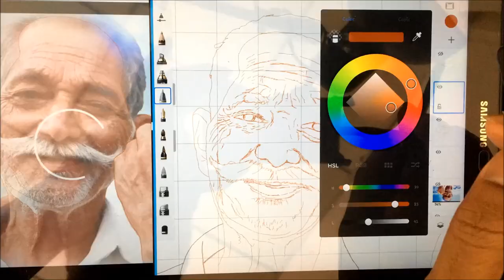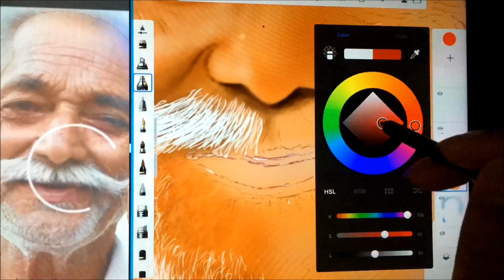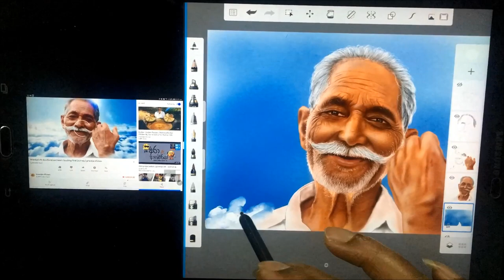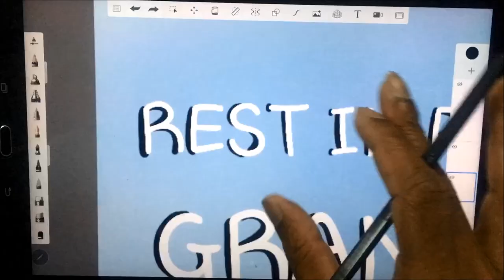Grandpa Realistic Drawing | தாத்தாவின் யதார்த்தமான |दादाजी की यथार्थवादी ड्राइंग வரைதல்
Beloved Indian YouTuber Narayana Reddy, known for his mega-sized outdoor cooking, has died, his family said. He was 73.

In just two years, Reddy built an audience of more than 6 million subscribers on YouTube, where he uploaded videos of himself and his grandchildren cooking vast meals, which -- along with the proceeds of the channel -- went to feed local orphans and other underprivileged people living on the outskirts of Hyderabad, in southern Telangana state.
An emotional video uploaded to the Grandpa Kitchen channel on Wednesday showed him being laid to rest after an elaborate funeral procession, his body draped in flowers and hundreds of people following the cortege.
"You ... live forever in our hearts," the video said. Reddy died on October 27 but his family waited until after his funeral to inform his many followers.

Srikanth Reddy, the YouTube star's grandnephew, told CNN that the idea for the channel came from Reddy cooking massive meals for his family.
"We used to have jobs in the city and would visit him during the holidays and he would always make big meals for us," the younger Reddy said. "We then got the idea that we should do the same for the community."
As the channel grew in popularity, he and other family members quit their jobs and began working on it full time.
"We will continue his work," Srikanth Reddy said, adding that his great uncle was "always friendly and smiling," and delighted in the positive reaction his videos received around the world.
"We would show him the comments and explain what they said," he said. "He was very happy when saw them."